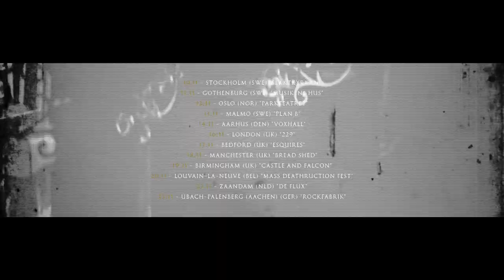Batushka 'Black Rituals Tour 2021' Trailer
Black Rituals Tour 2021
BATUSHKA / BELPHEGOR

DIABOLICAL
IMPLAEMENT
WARHAMMER
ALMOST DEAD

10.11 - Stockholm (SWE) "Slaktkyrkan"
11.11 - Gothenburg (SWE) "Musikens Hus"
12.11 - Oslo (NOR) "Parkteatret"
13.11 - Malmo (SWE) "Plan B"
14.11 - Aarhus (DEN) "Voxhall"
16.11 - London (UK) "229"
17.11 - Bedford (UK) "Esquires"
18.11 - Manchester (UK) "Bread Shed"
19.11 - Birmingham (UK) "Castle and Falcon"
20.11 - Louvain-la-Neuve (BEL) "Mass Deathruction Fest"
21.11 - Zaandam (NLD) "De Flux"
23.11 - Übach-Palenberg (Aachen) (GER ) "Rockfabrik"
24.11 - Hamburg (GER) "Headcrash"
25.11 - Dresden (GER) "Puschkin"
26.11 - Prague (CZE) "Futurum"
27.11 - Kosice (SVK) "Collosseum"
28.11 - Ostrava (CZE) "Barrack Club"
30.11 - Budapest (HUN) "Barba Negra"
01.12 - Munich (GER) "Backstage"
02.12 - Zagreb (CRO) "Boogalo Club"
03.12 - Graz (AUT) "Explosiv"
04.12 - Milan (ITA) "Black Winter Fest"
05.12 - Monthey (SUI) "City"